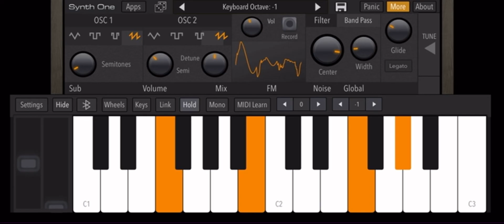Tokyoup V13 Sound Effect